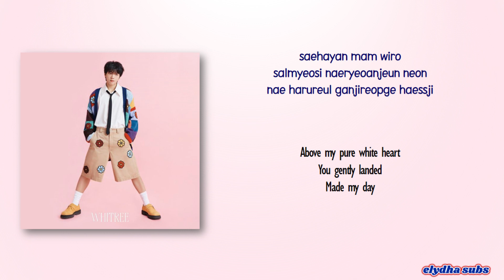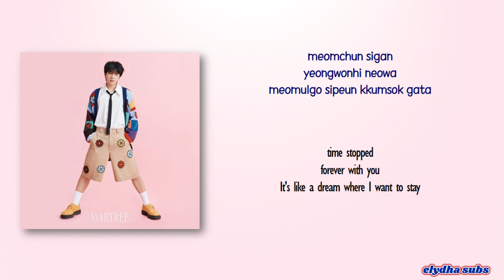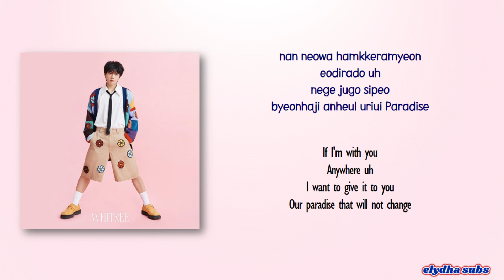Nam Woo Hyun – My Paradise (낙원) [Rom|Eng Lyric]